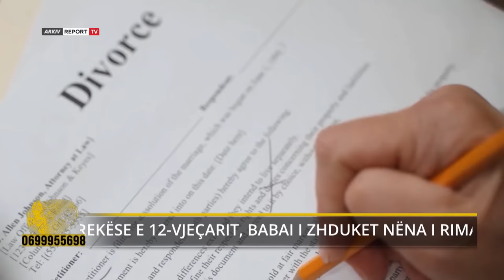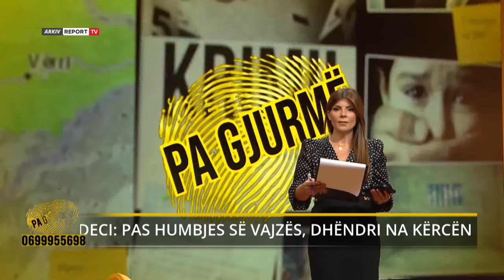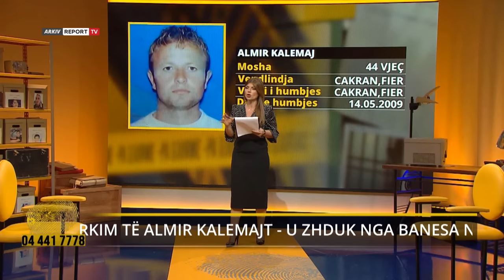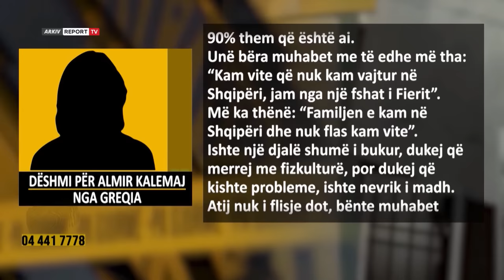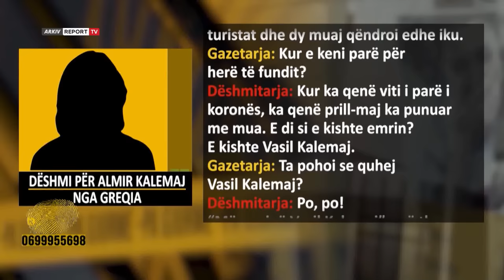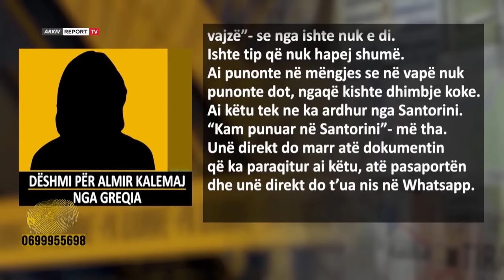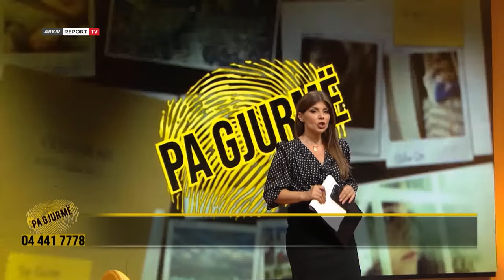Prekëse/ Babai i zhduket nëna i rimartohet, 12-vjeçari feston ditëlindjen në studion e ‘Pa Gjurme’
Një gjyshe e cila rrit e vetme nipin e saj pas ndarjes së vajzës me bashkëjetuesin e saj, kjo është historia që do të trajtohet pasditen e sotme në studion e emisionit “Pa Gjurmë”.
Ishte një 14-vjeccare asokohe kur Enkeleda Bardhoshi nga Tirana bie në dashuri me Shkëlqim Islamin 36 vjeccarin nga Fushë-Kruja. Ndonëse kishin mbi 20 vite diferencë, për të renë ky nuk do të përbënte asnjë problem ndërsa të dy nisin bashkëjetesën. Cdo gjë dukej se po shkonte mirë mes cciftit, dhe pas 2 vitesh në jetë vjen gëzimi i parë i familjes. Por ky gëzim nuk do të zgjaste shumë pasi kur djali ishte 1 vjec Enkeleda zbulon se personi që konsideronte si njeriun me të cilin do të ndante jetën, kishte një tjetër familje dhe ishte baba i dy fëmijëve të tjerë.
E shokuar, Enkeleda vendos të ndahet nga Shkëlqimi dhe bashkë me djalin kthehet tek nëna e saj. Vitet kalonin dhe babai nuk u interesua kurrë për të birin. 6 vite më parë Enkeleda emigroi drejt Italisë ku krijoi një familje të re me një shtetas italian ndërsa janë bërë prindër të dy vajzave.
Sot djali që e bëri për herë të parë nënë Enkeledën, ndonëse nuk kishte asnjë faj për fatin e tij, është rritur pa praninë e asnjërit nga prindërit. Për të gjyshja, Albana është bërë edhe nënë edhe baba. Telefonatat me të ëmën e shuajnë sadopak mallin që djali ka për të ndërsa babain nuk mundi ta njihte kurrë.
Një gjyshe heroinë... Sot Albana vjen në studio për të përcjellë një mesazh.